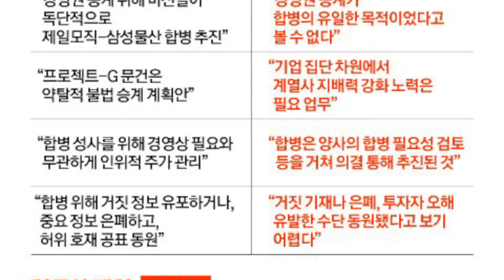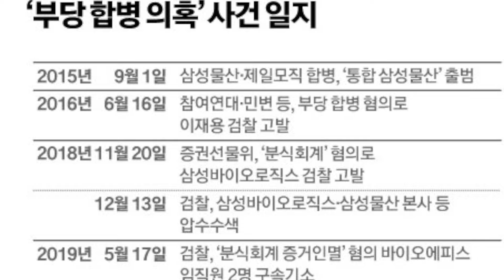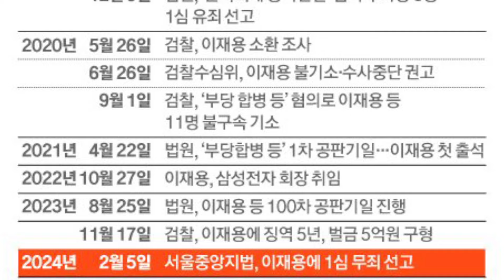삼성 난리났다-이재묭,19개범죄 모두 무죄-충격적 이유!한동훈,경동시장 발칵뒤집혔다!김경률,제2의 폭탄선언-정의연+노무현센터 비리의혹!60·70년대 영화 스타 남궁원씨 별세!